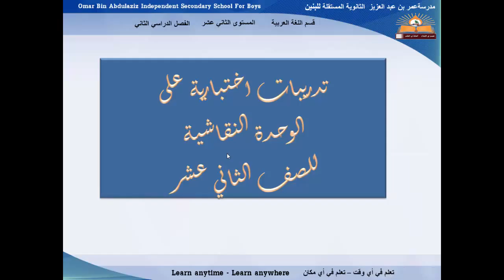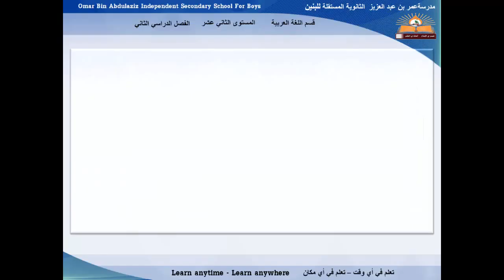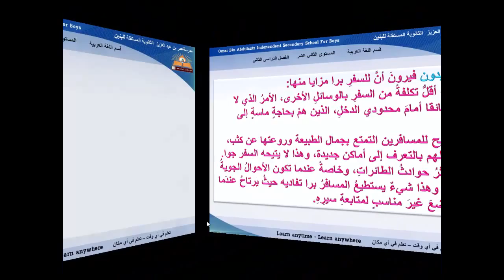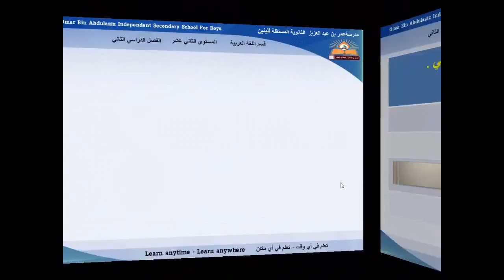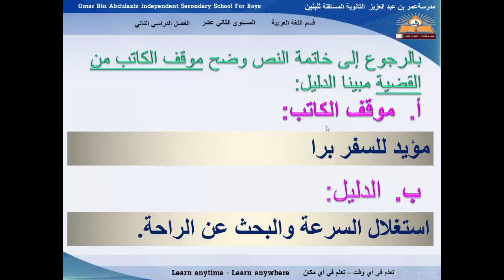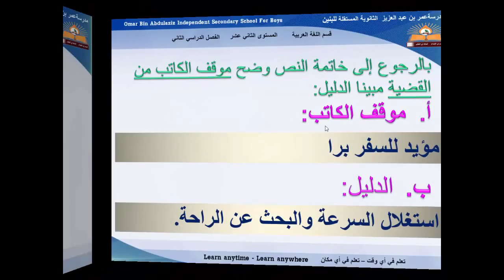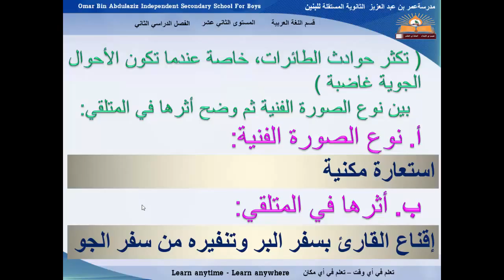اللغة العربية - الصف الثاني عشر تأسيسي - تدريبات اختبارية للوحدة النقاشية